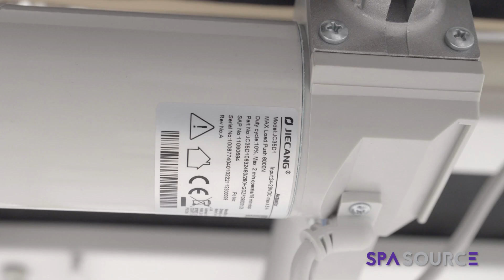Comparing Quality Electric Automatic Lift Powered Massage Tables Review BEFORE YOU BUY | FORTE Pro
FORTE Pro Line Massage Table